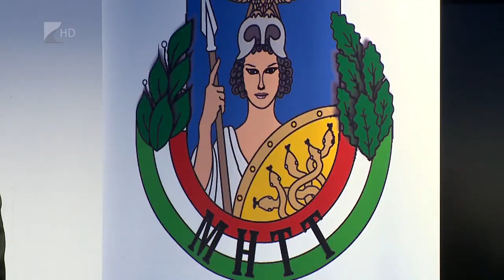Újra itthon - Kölcsey Tv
A KFOR békefenntartó misszióból hazatérő katonák visszafogadó ünnepségét tartották Nyíregyházán. Koszovóból érkezett vissza a debreceni 5. Bocskai István Lövészdandár 400 katonája, akik válságkezelési és békefenntartó feladatokat láttak el. A Kossuth téri rendezvényt követően Simicskó István honvédelmi miniszter átvette Iain Lindsay brit nagykövettől az Önkéntes Területvédelmi Tartalékos szolgálatnak szánt, a tartalékosok kiképzéséhez szükséges brit felszerelési eszközparkot is.